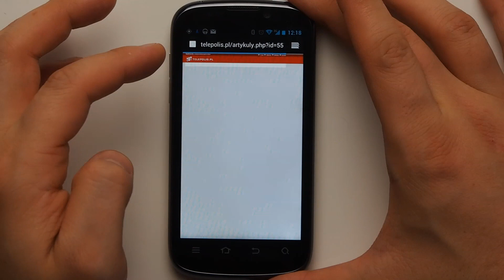ZTE Grand X IN - internet - part 4